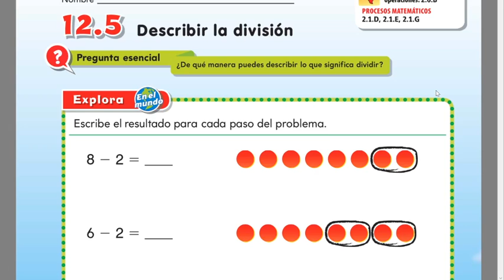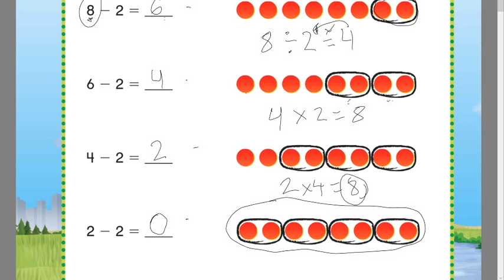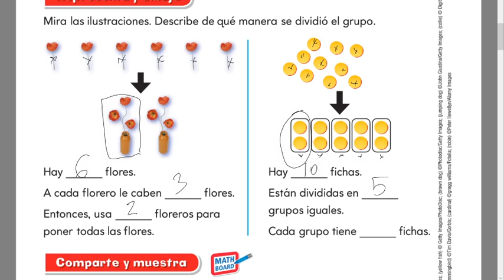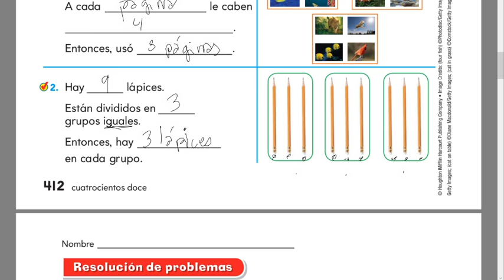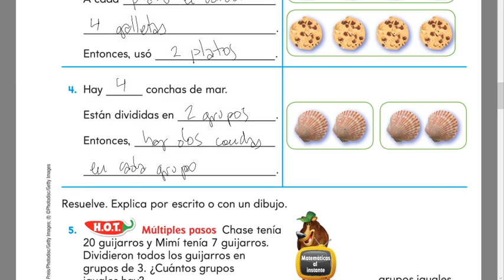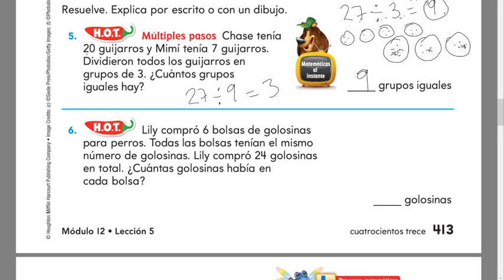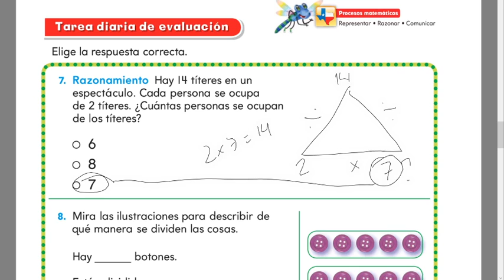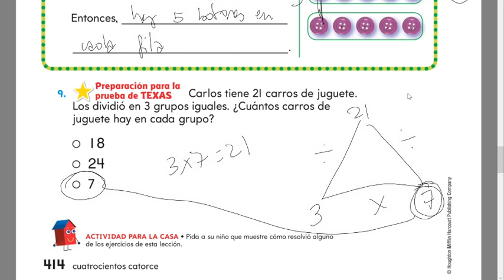Leccion 12 5 Matemáticas